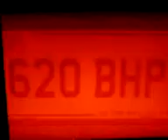Cool Cars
this video is about a variety of cars such as : nissan skylines , honda, mercadese ,volkswagon ,limos , toyota , audi , mistubishi ,subaru and ford... hope you enjoy it!